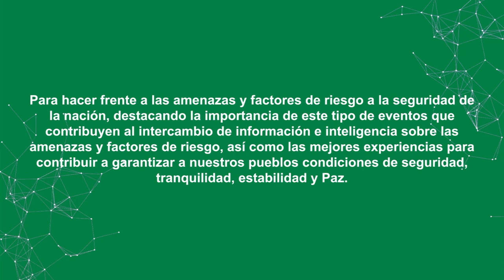Se realiza en Nicaragua reunión de jefes de Inteligencia Militar de la Región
Noticias12Nicaragua Se realiza en Nicaragua reunión de jefes de Inteligencia Militar de la Región.